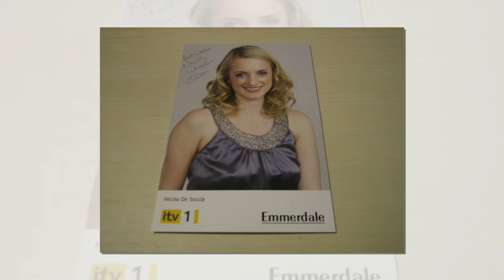OMG! Fire Horror in Emmerdale! Three Emmerdale Characters’ Lives in Peril Amid Fire Drama!